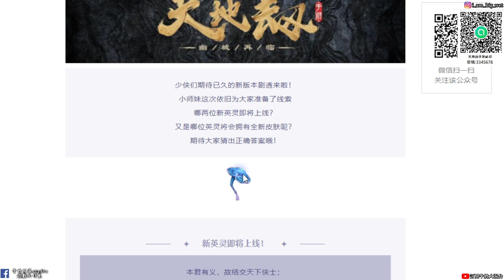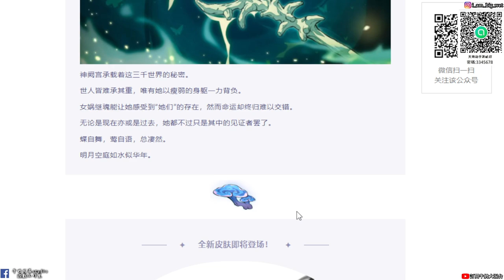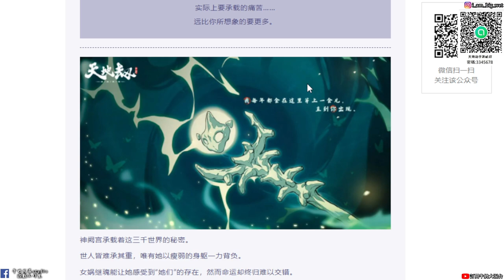【天地劫手遊 】兩位新英靈|長大版葛雲衣與靈鼩?|牛奶大濕台|陸服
2.如果有喜歡天地劫手遊的朋友，可以加入大濕的LINE社群
密碼:3345678